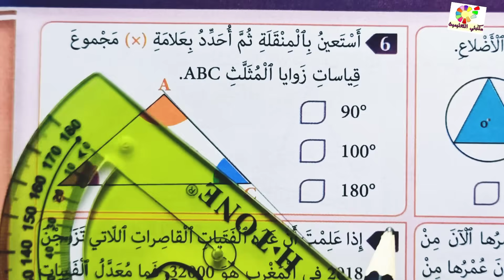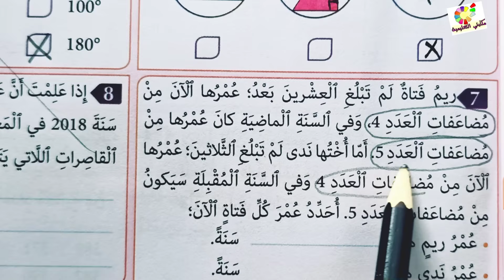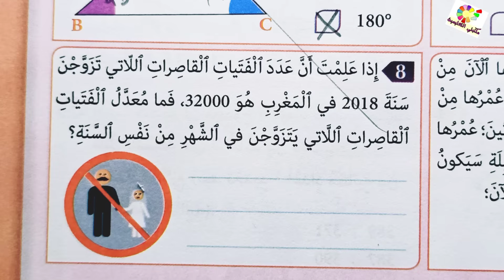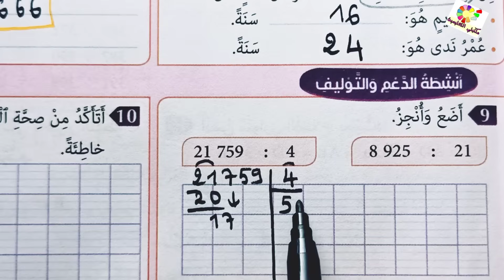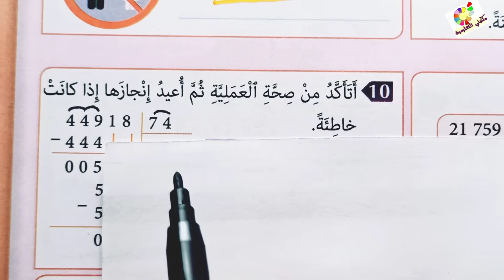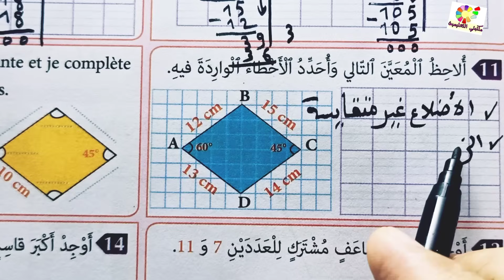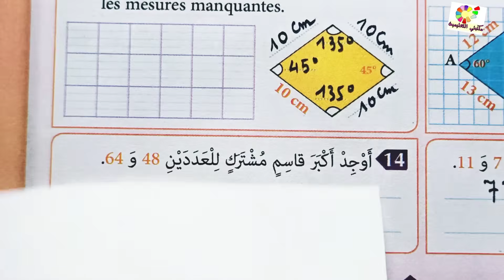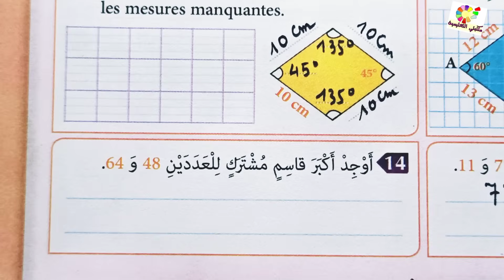المفيد في الرياضيات المستوى الخامس ص43